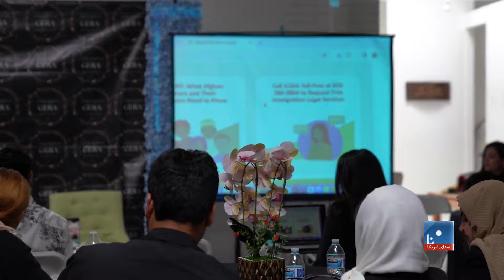سفر به افغانستان ممکن پرونده پناهندگی افغان ها مقیم امریکا را ابطال کند - نهاد حامی مهاجران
یک نهاد حامی مهاجرین در امریکا از شهروندان افغان که پرونده پناهندگی در ایالات متحده دارند، خواسته تا از سفر به افغانستان خودداری کنند. به باور این نهاد رفتن این پناهجویان به افغانستان، ممکن به ابطال پرونده پناهندگی آنها و کارت اقامت یا گرین کارت شان منجر شود.در این کانال شما می‌توانید برنامه‌های تلویزیونی دری صدای امریکا را دنبال کنید و افزون بر آن صدها مطلب جالب علمی، آموزشی، گزارش‌های تحقیقی و مستند در این مجموعه در دسترس تان قرار دارد.